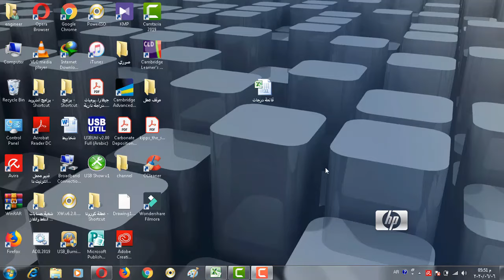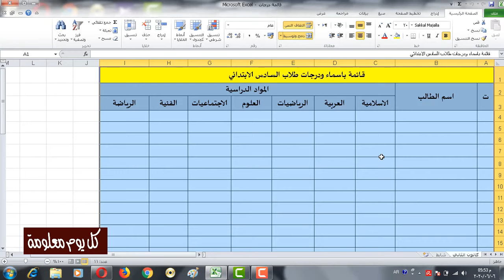نقل او نسخ شيت او ورقة اكسل الى ورقة اخرى بنفس الفورمات والتنسيق Excel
نقل او نسخ شيت او ورقة اكسل الى ورقة اخرى بنفس الفورمات والتنسيق
طريقة بسيطة لنقل جدول اكسل بكل تفاصيله واعداداته الى ورقة اخرى بخطوة واحدة
المهندس عادل الربيعي
قناة كل يوم معلومة
فيديوات اخرى من القناة

كلمات مفتاحية لاتهمك
شرح برنامج الاكسل
اعدادات الاكسل
نسخ صفحة جديدة
اكسل
شيت
ورقة
فورمة
فورمات
معادلة
جدول
كميات
excel
عمود
صف
اعدادات اكسل
برنامج اكسل
خطوات
بسيطة
طريقة
سهلة
حاسوب
كمبيوتر
computer
برامج حاسبة
برمجيات